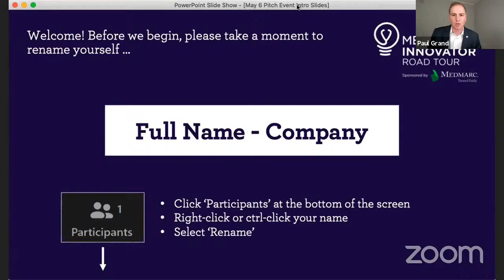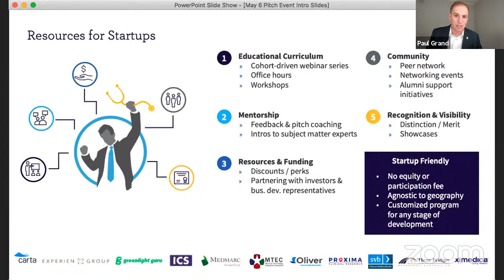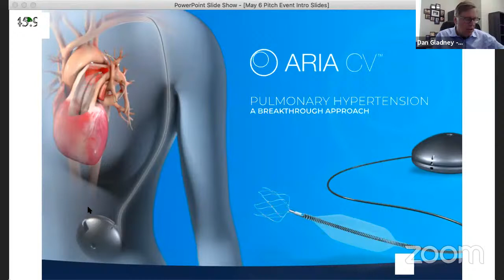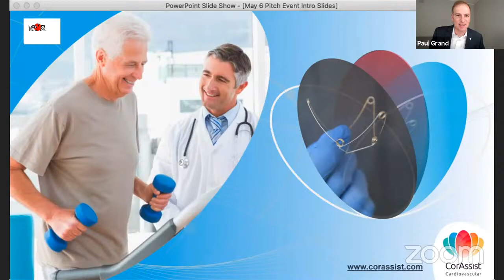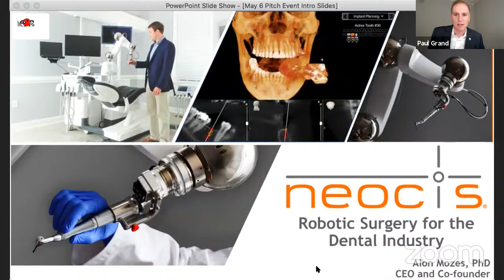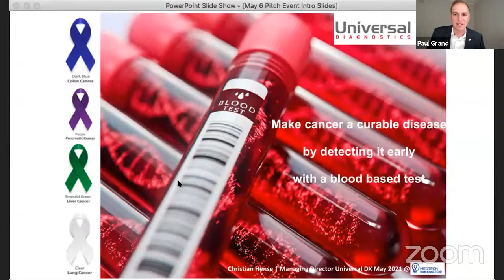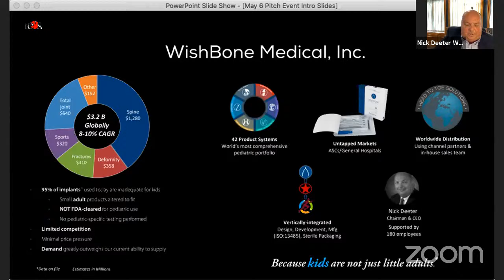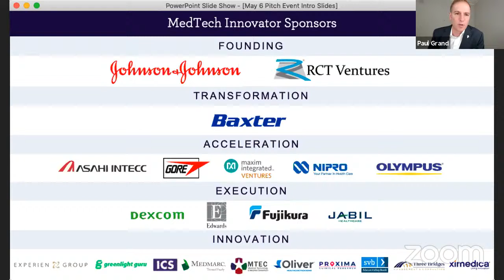MedTech Innovator May 6 Event